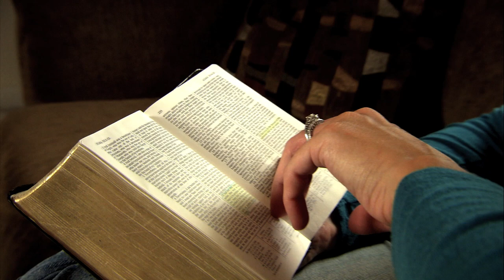BYU-Idaho: Pathway - Amber Wild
BYU-Idaho student Amber Wild from Cumberland, RI talks about her experience in the Pathway Program.